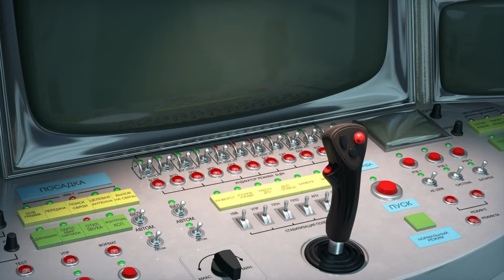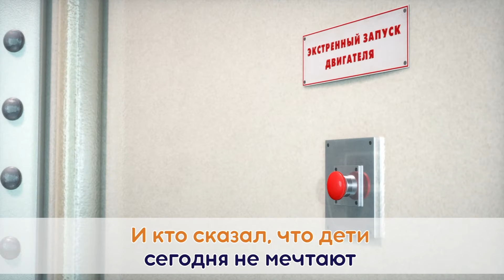🎤 TaDaBoom песенки для детей 🧬👩‍🔬 Наука фантазия 👩‍🔬🧬 Караоке 👱‍♀️🐻 Маша и Медведь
🎵 Песенка про иностранные слова 🌎 Вокруг света за один час (77 серия)
🎵 Песенка юных космонавтов ⭐ Звезда с неба (70 серия)
🎵 Колыбельная 💤🐑 Спи, моя радость, усни! (62 серия)
🎵 Как в кино 🚂 До Новых Встреч (52 серия)
🎵 Песенка юного художника 🎨 Картина маслом (27 серия)

🌱🌷 Весна 2024 с Машей и Медведем!